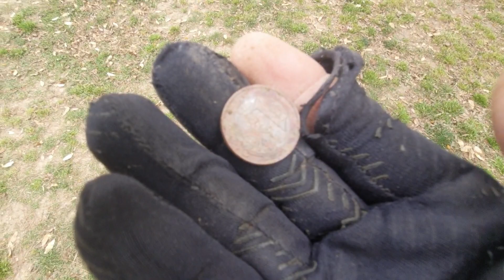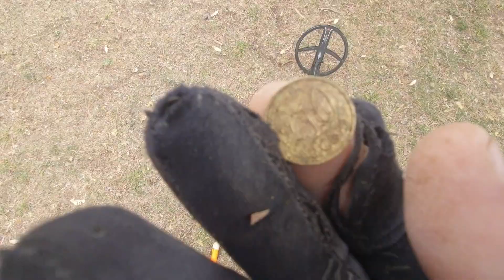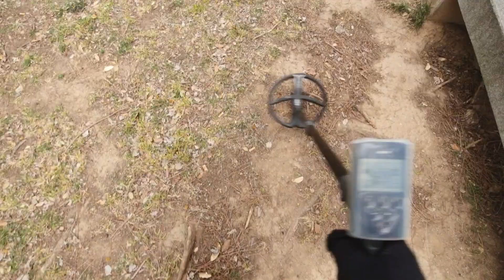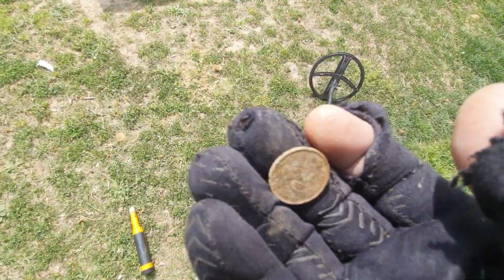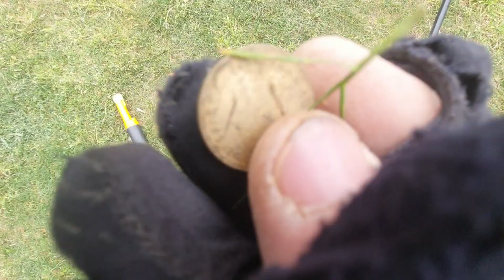tesoros enterrados deteccionhector subcribete